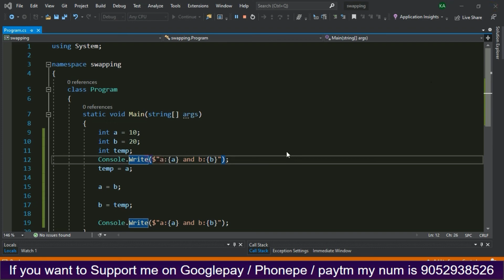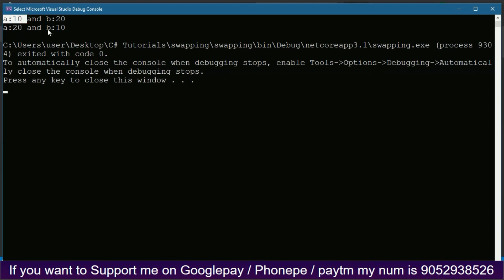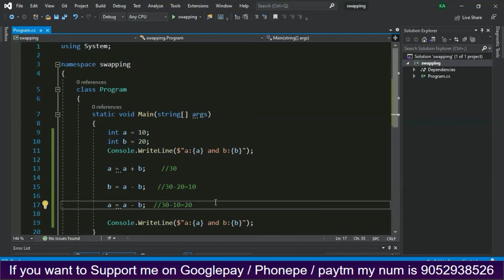Swap 2 numbers using c# in telugu by Kotha Abhishek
హాయ్ ఫ్రెండ్స్
#.net